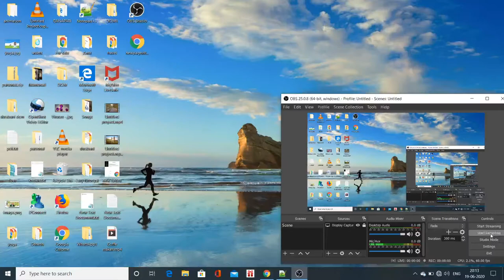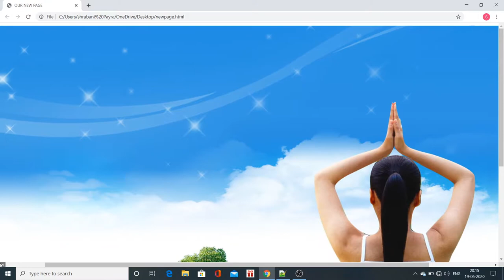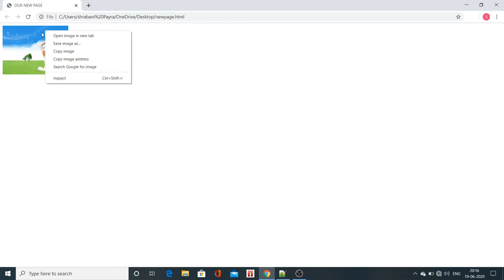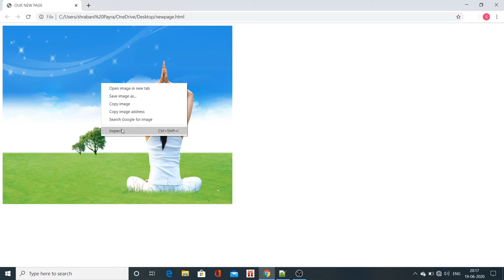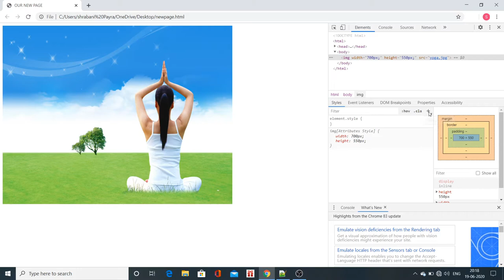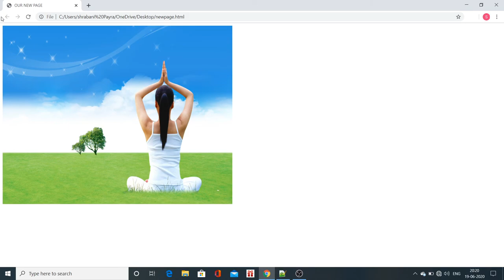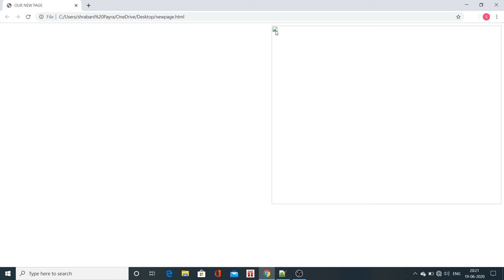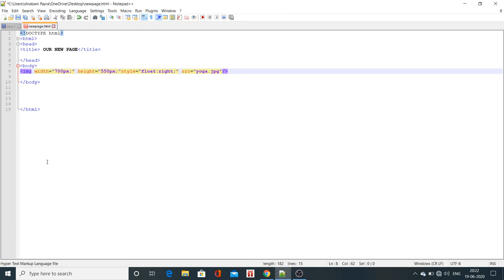Html tutorial 3 for beginners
html tutorial, image, img tag, image height and width setup.